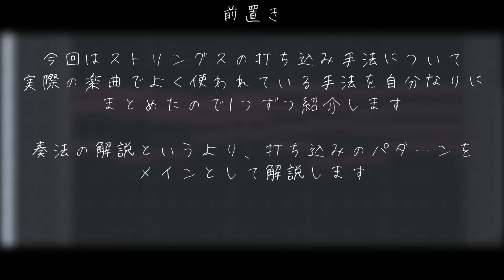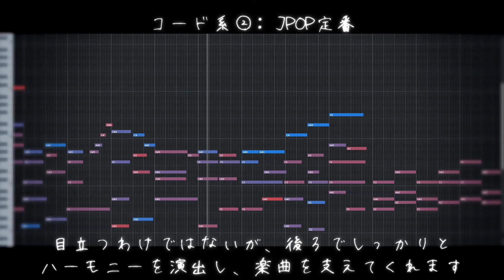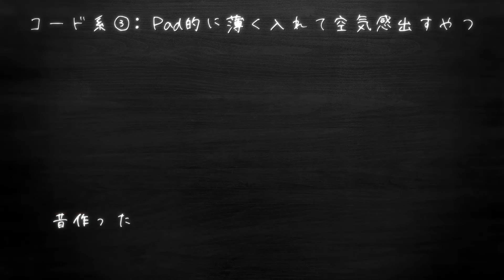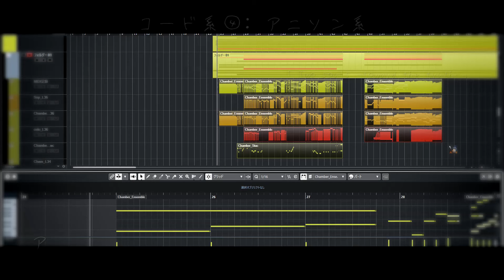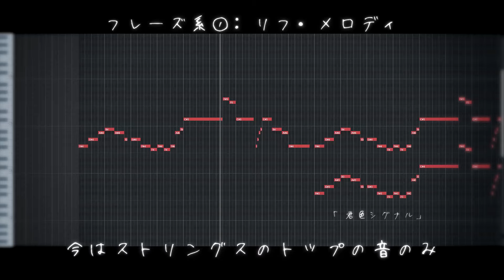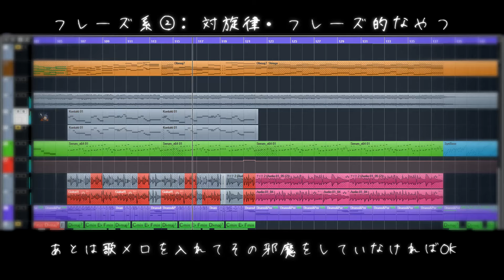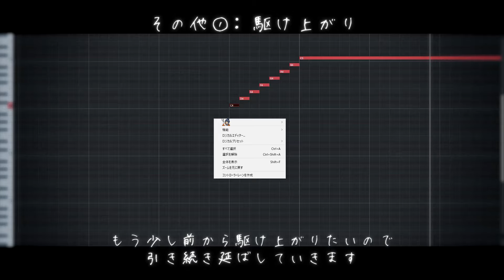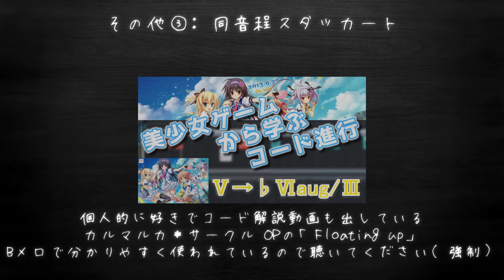ストリングス打ち込みパターン10選【DTM】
1つの動画でこんなに様々な曲のコピー音源を作ったのは初めてです

JPOP系は3和音に6thや9thや7thのどれか1つか2つを足すことを意識すると良いです。
4声がバラけて動きすぎてもまとまりがなくなります。
オケの隙間で、ここぞという部分で動くと味が出ます。
音の立ち上がりが遅い音源は全体的に頭より手前から音を配置すると良くなりがち。
ベースが居る場合はコントラバスを入れない編成も多いです。
最初に説明している和声の本でじっくりと学習することをお勧めします。
自身も和声Ⅰまでしか学習していないのでⅡ以降の知識は無いです。

▽コスパ最強おすすめストリングスです（過去動画でも紹介してます）

▽KOMPLETE 14 Ultimate（動画でよく使用する万能マルチ音源）

本動画で登場する楽曲の原曲

▽コード系④:アニソン系

▽フレーズ系:①リフ・メロディ

10:50のやつ（Tr.4）